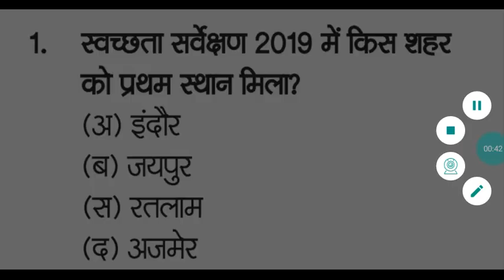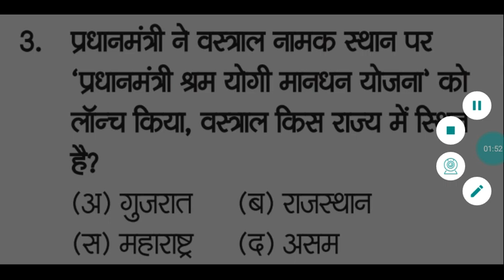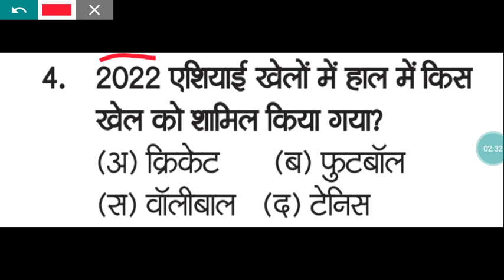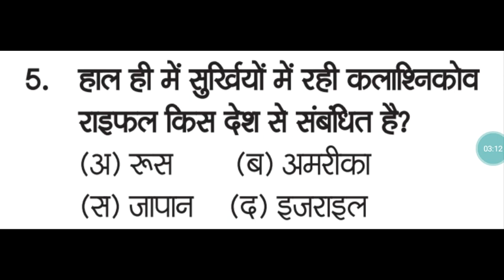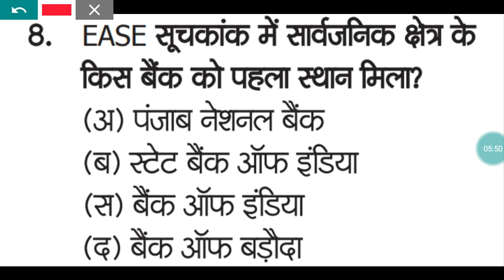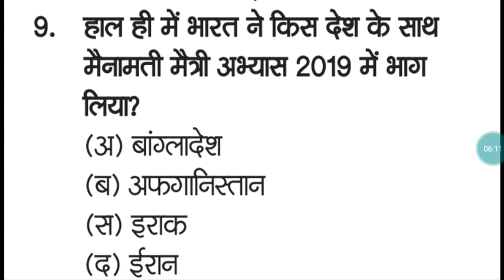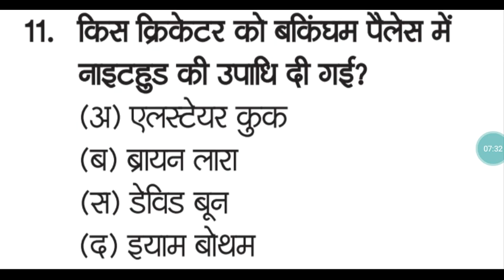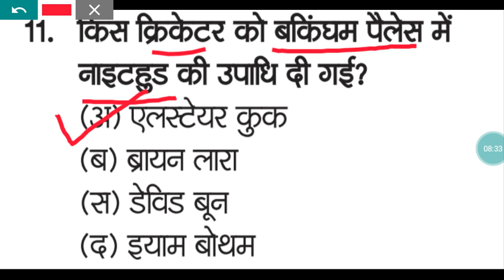Current Affairs March part 3 करंट gk सभी प्रतियोगी परीक्षाओं के लिए